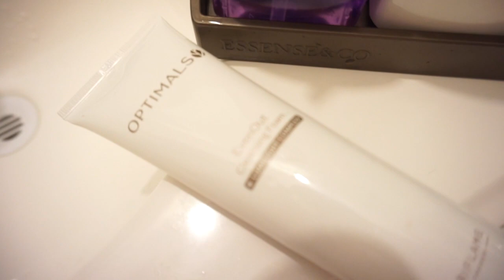MI RUTINA DE NOCHE PARA CARA EN 5 PASOS CON ORIFLAME/PRITTYPAT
Dormir con la cara limpia debe ser una obligación para ti, y debes saber como hacerlo de una manera correcta. Unifica el tono de tu piel y desaparece las manchas con producto naturales como los de Oriflame CuidaTuCara con ProductosNaturales Cierra los pors limpiando tu rostro perfectamente y con los productos adecuados LimpiezaFacial espero te guste este videito Sabrosurita!

pritty.pat_